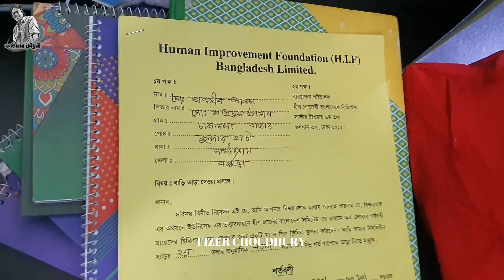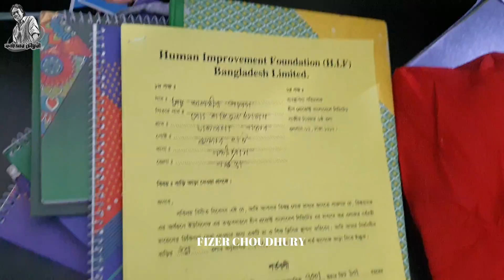বিশ্ব ব্যাংক ইউনিসেফের নাম ভাঙিয়ে প্র,*তা*,রণা । মুসল্লী বেশে ধরেছে পুলিশ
Banglar Khobor
আজ বৃহস্পতিবার দুপুরে ছদ্মবেশে ঘন্টাব্যাপি অভিযান চালিয়ে এদেরকে আটক করা হয়। উদ্ধার করা হয় প্রতারণার কাজে ব্যবহৃত বিভিন্ন ধরণের কাগজ পত্র।